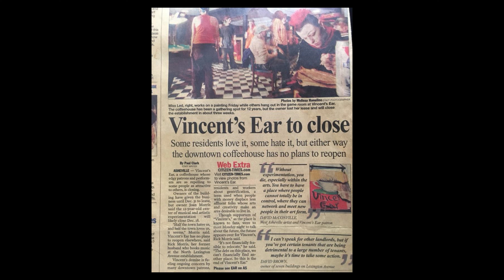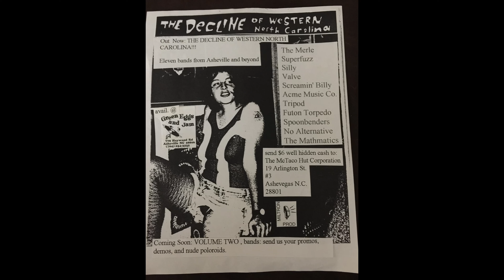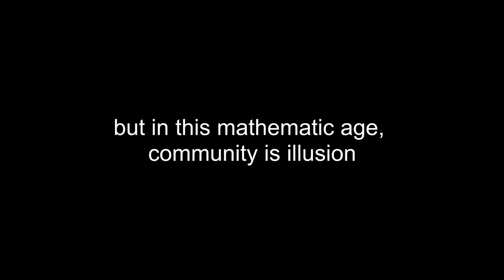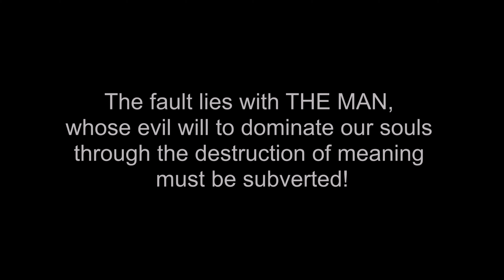THE MERLE, part 2: Vincent's Ear